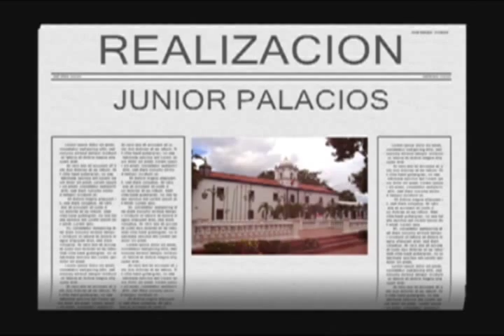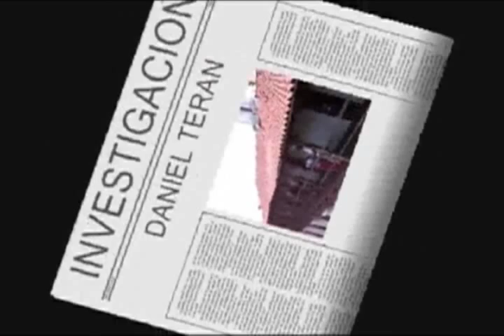Palacio del Marqués del Pumar.mov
Video sobre la história del Palacio del Marques del Pumar de las Riberas de Bocono y Masparro de Barinas realizado por Junior Palacios